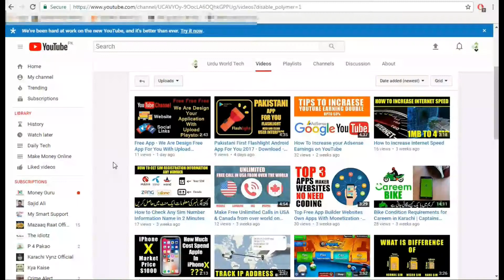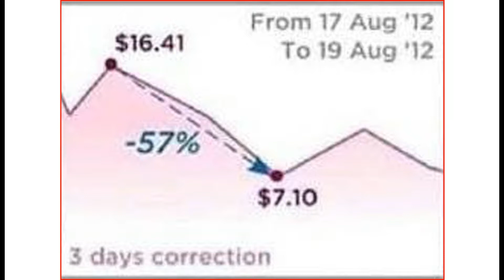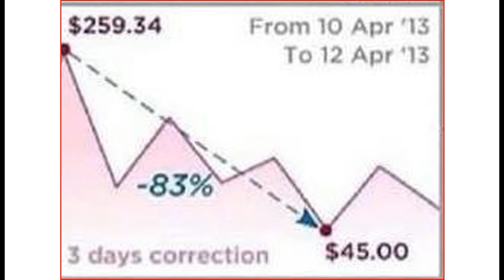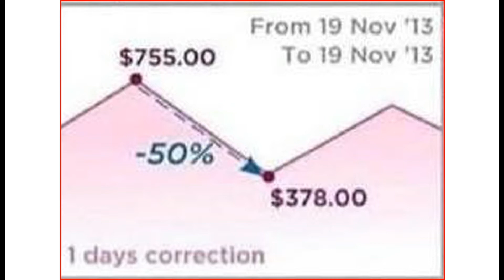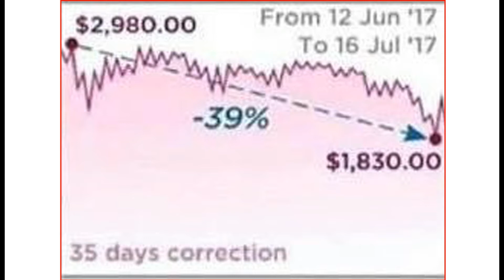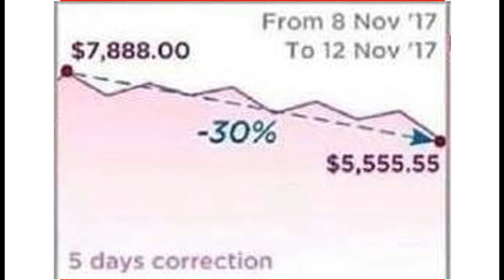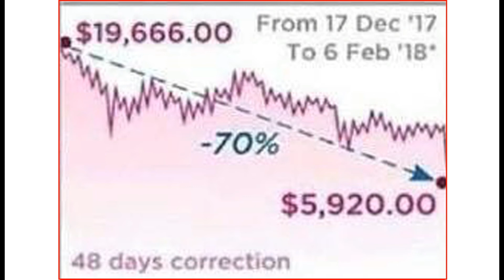Bitcoin Full History From Birth Of BTC - 2012 to 2018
Aj Ki Video Mein Hum Bat Karen Ge Bitcoin Ke Pure Dour Ke Bare Mein Ke Konse Sal Kitna Konse Month Mein Kitna Up Hua Kitna Down Aya, Dost Agar Apko Ye Video Pasand Aai to Like Kijiye Or Channal Ko Subscribe Karna Na Bhoole.

Bitcoin hit news headlines this week as the price of one unit of the cryptocurrency passed $11,500 for the first time.

Although it’s often referred to as new, Bitcoin has existed since 2009 and the technology it is built on has roots going back even further. In fact if you had invested just $1,000 in Bitcoin the year it was first publicly available, you would now be richer to the tune of £36.7 million.

Information Videos

Make Free Unlimited Calls in USA & Canada from over world on Mobile & Landline Paypal | Payoneer

Top Free App Builder Websites Own Apps With Monetization - 2017

Bike Condition Requirements for Careem in Karachi | Captains Earning for Full Time & Part Time

How to Enable Monetization After 10000 Views as per New Rule

How to Remove Youtube community guidelines Strike with PROOF 2017

How To Make Large Youtube Videos THUMBNAIL When Shared on Facebook - Increase Youtube Video Views

The MOTOROLA Razr is Back! After 18 Years In New Looks - 2018

New Whatsapp Business | New Verify Mark on Your Whatsapp Account 2017

Twitter Update 2017 - How To Tweet Bookmark - Save For Later

Sar e Aam - Join Sar-e-Aam Team To Serve Pakistan - Join With Iqrar Ul Hassan Team

How to Email Large Files with Gmail, Yahoo, Hotmail

How To Remove Background Noise From Audio | Audio Editing in Hindi / Urdu

iPhone 8 Plus Blast ??? iPhone 8 Problems

How to Colorize a Black and White Photo Without Photoshop

How To Watch Live TV On Your Laptop Computer Android Hindi / Urdu | Live Channals | Pakistan | India

CAREEM VS UBER !!! Which car is better in Pakistan ??? | Book Your Ride

Daewoo Cab App ? How to Book Daewoo Cab | Karachi | Lahore | Islamabad

How To Use Careem App Step By Step Guide In Urdu / Hindi | Texi | Ride | Refer

How To Create Your Own App For Free In Just 5 Min | Android | ios | Windows | Blackberry | iPhone

How To Make Professional Logo in Hindi / Urdu | No Need Software | Vectorize | High Quality | Brand

What is Bitcoin? How to Mine Bitcoin? Any Good? | Explined in Hindi

How To Make Intros App For Youtube Videos | App | Android | Free